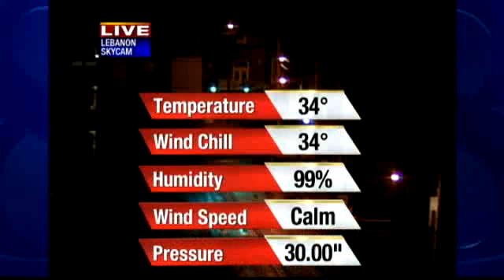Expect Showers, Temps In 40s Today